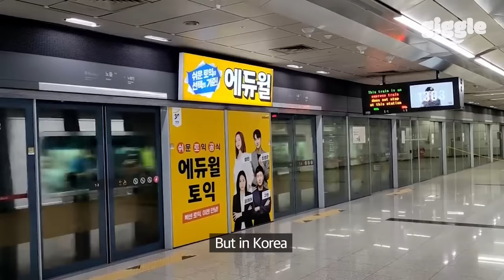Is Every Turkish Girl So Beautiful Like You? Koreans Meet Turkish Girl For the First Time!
📌HAN :: @han_de_a

📌YUMI :: @youmd0_0ng96

📌CHAN :: @chanichan_93

📌JUNHO :: @junhorjune